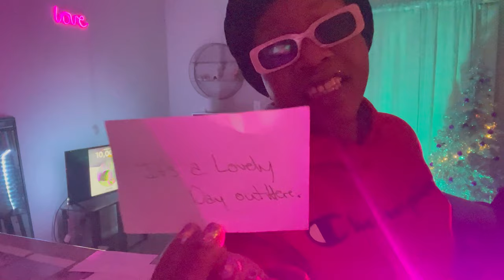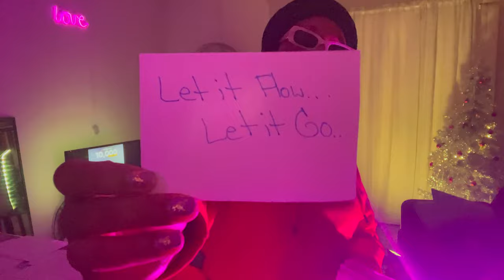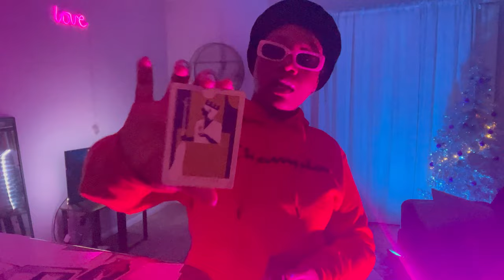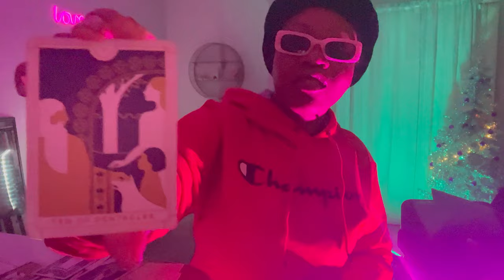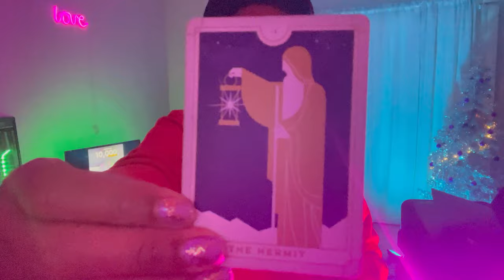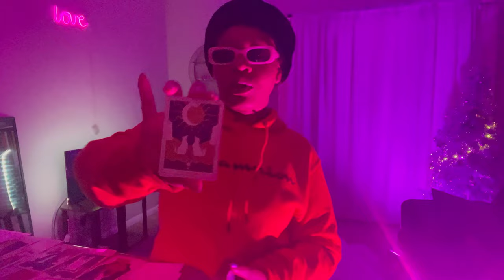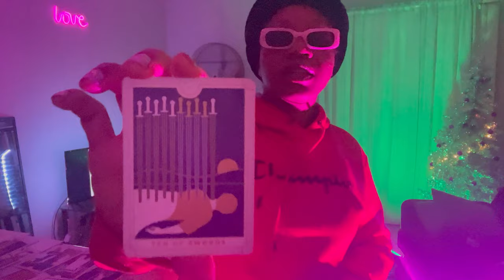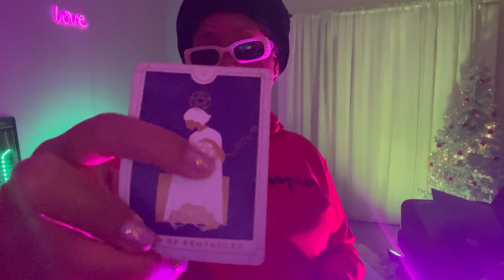SAGITTARIUS ♐️ - THE DIVINE TOLD ME TO TELL YALL THAT YOU SAID WHAT SAID. 🔥🔥🔥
🔥🔥🔥Questions before booking:
1. Is the divine telling me to book?
2. When do I need to receive this reading?*Book for when the Divine tells you to book.

Thank Y’all! 💜

Staycuriousbeats.com